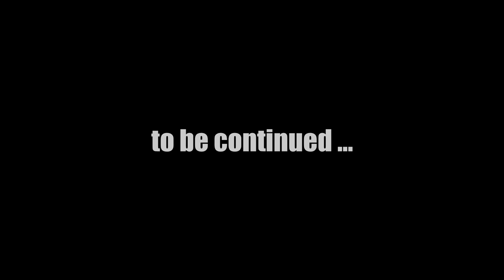Let's Play Fallout New Vegas (Modded) Chapter 2 : #9